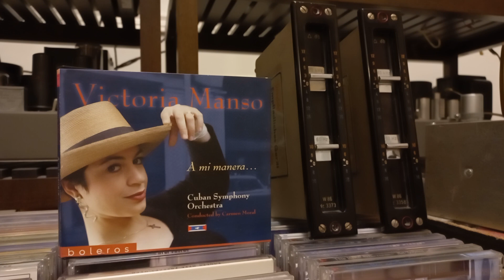Eckmiller W86 & RCA BA-11A playing Contigo Aprendi by Victor Manso